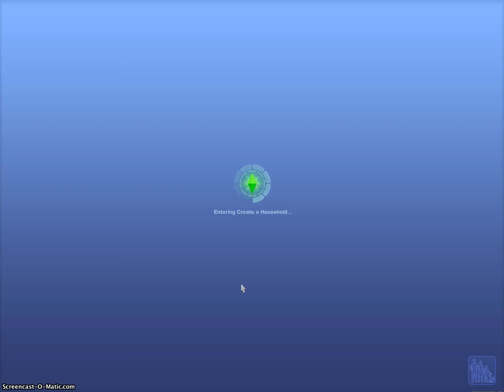Sims 3 Lets Play|Ep 3| STEPHANO NO!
yaya finally the sims 3 lets play is out!!!
My server!!(MeowyCraft): 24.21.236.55:25565 (server not done being built)